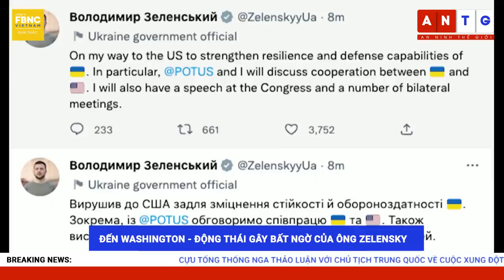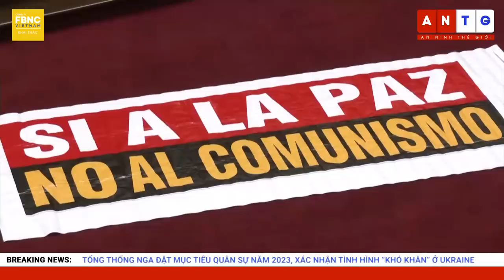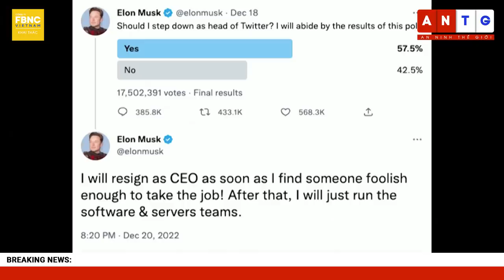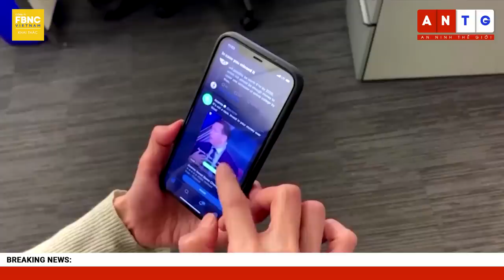Tin quốc tế 22/12 | TT Putin thừa nhận tình thế khó khăn; TT Zelensky tìm kiếm gì khi đến Mỹ? | FBNC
Tin quốc tế 22/12 | TT Putin thừa nhận tình thế khó khăn; TT Zelensky tìm kiếm gì khi đến Mỹ?
TỔNG THỐNG NGA ĐẶT MỤC TIÊU QUÂN SỰ NĂM 2023, XÁC NHẬN TÌNH HÌNH “KHÓ KHĂN” Ở UKRAINE
ĐẾN WASHINGTON - ĐỘNG THÁI GÂY BẤT NGỜ CỦA ÔNG ZELENSKY
THÔNG ĐIỆP TỪ HAI NHÀ LÃNH ĐẠO SAU 300 NGÀY GIAO TRANH BÁO HIỆU GÌ VỀ XUNG ĐỘT UKRAINE?
NGA VÀ UKRAINE CÁO BUỘC NHAU TÀN PHÁ MỌI THỨ Ở BAKHMUT
REUTERS GHI LẠI KHOẢNH KHẮC PHÁO KÍCH RUNG CHUYỂN NGÔI LÀNG GẦN BAKHMUT
CẢNH SÁT “THIÊN THẦN TRẮNG” PHÂN PHÁT HÀNG VIỆN TRỢ CHO CƯ DÂN DONETSK
NGA TUYÊN BỐ OANH KÍCH HƠN 140 MỤC TIÊU QUÂN SỰ UKRAINE TRONG 1 NGÀY
QUAN CHỨC MỸ: NỘI BỘ NGA ĐANG TRANH CÃI VỀ MŨI TIẾN CÔNG MỚI Ở UKRAINE
BELARUS HẠN CHẾ TIẾP CẬN MỘT SỐ KHU VỰC BIÊN GIỚI GIÁP UKRAINE VÀ NGA
CỰU TỔNG THỐNG NGA THẢO LUẬN VỚI CHỦ TỊCH TRUNG QUỐC VỀ CUỘC XUNG ĐỘT Ở UKRAINE
WASHINGTON NÓI NHIỀU NGƯỜI MỸ VẪN BỊ TALIBAN GIAM GIỮ Ở AFGHANISTAN
QUỐC HỘI PERU ĐỒNG Ý XEM XÉT TỔNG TUYỂN CỬ SỚM
PERU YÊU CẦU ĐẠI SỨ MEXICO VỀ NƯỚC, MÂU THUẪN TĂNG CAO
THÁI LAN TIẾP TỤC TÌM KIẾM HÀNG CHỤC THỦY THỦ MẤT TÍCH 4 NGÀY SAU KHI TÀU CHÌM
LŨ LỤT NGHIÊM TRỌNG Ở MALAYSIA, HÀNG NGÀN NGƯỜI PHẢI SƠ TÁN
CƯ DÂN BẮC CALIFORNIA CHƯA HẾT BÀNG HOÀNG VÌ ĐỘNG ĐẤT
TỶ PHÚ ELON MUSK HỨA SẼ TỪ CHỨC CEO TWITTER
NEW YORK HÁO HỨC VỚI LỄ ĐẾM NGƯỢC Ở QUẢNG TRƯỜNG THỜI ĐẠI, NĂM MỚI SẮP ĐẾN RỒI!